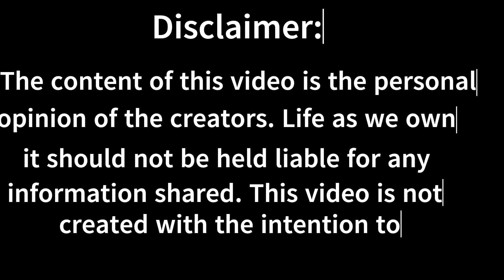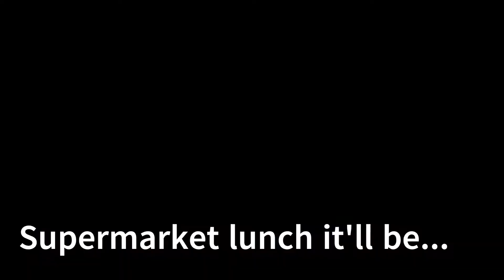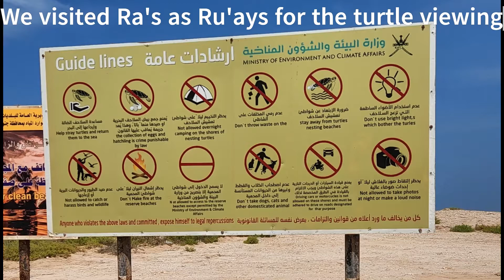Arabian sea coast road trip Oman l @KaraandNate inspired finding good coffee in Oman during Ramadan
In this video we show you some of the experiences we had during our recent road trip in Oman, starting at the Kahttm Al Shiklah Border post, making our way to Sohar, and driving to Ra's ar Ru'ays along the Arabian sea coast on the hunt to see some sea turtles during breeding season April-June.

This was our first time and we did not know that the sea turtles mostly come to shore after dark.  We were unfortunately unable to film and share this experience with you as the lights disturbs the turtles natural go about to nest.  This is an amazing experience, make sure to try it if you ever get the opportunity.  We were VERY lucky to see some turtles the next day.

Please leave any questions in the comments below.